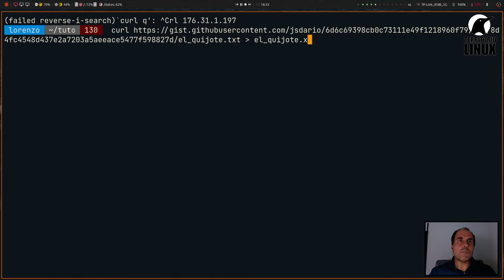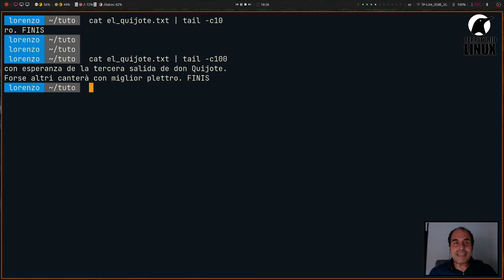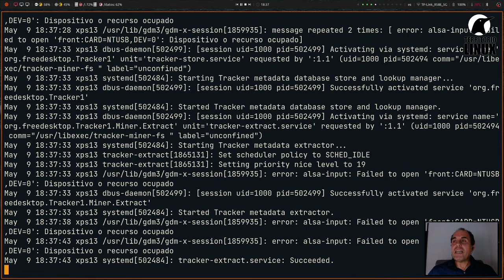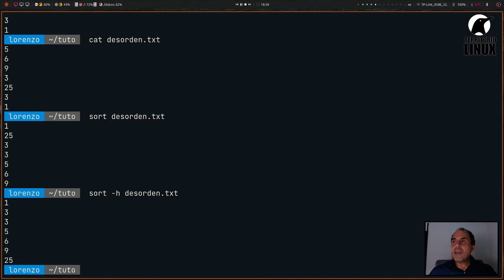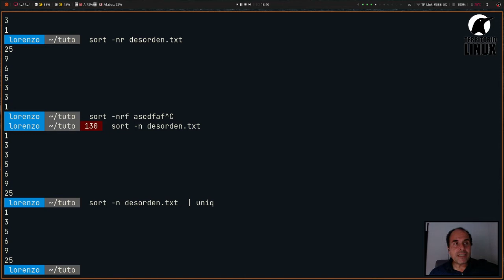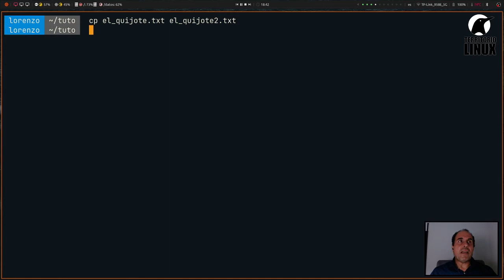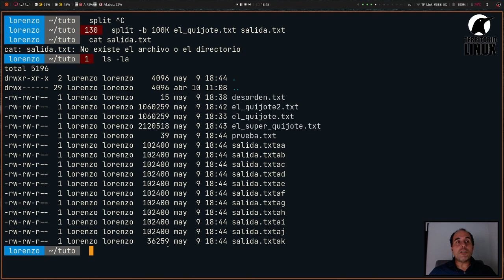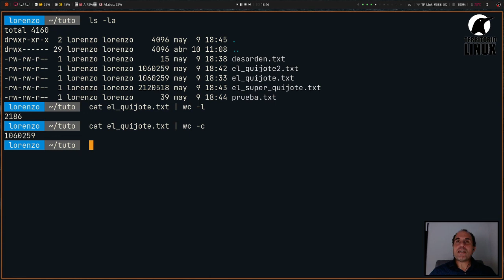El terminal. Capítulo 9. Procesar texto con head, tail, cat, split…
Siguiendo con el capítulo anterior de este tutorial, que trataba de filtros, en este nuevo capítulo te indicaré mas herramientas. Se trata todo de herramientas orientadas a trabajar con archivos y procesar te texto, que te van a permitir modificar el contenido con muy poco esfuerzo. El único esfuerzo que debes hacer es ahora, conocer estas herramientas y empezar a utilizarlas.

Algunas de las herramientas que verás en este capítulo del tutorial, seguro te serán de gran utilidad para mas que modificar archivos de texto. Así puedes, revisar logs, encadenar procesos y mas.

El problema de este capítulo del tutorial, como del anterior, es que si no lo utilizas, te pasará como te sucede con el inglés. Lo olvidarás. Sin embargo, solo tienes que recordar donde lo viste una vez, aquí.